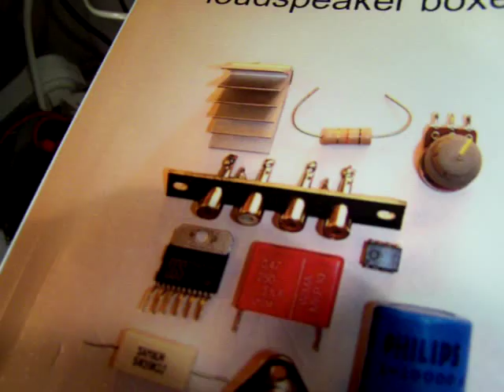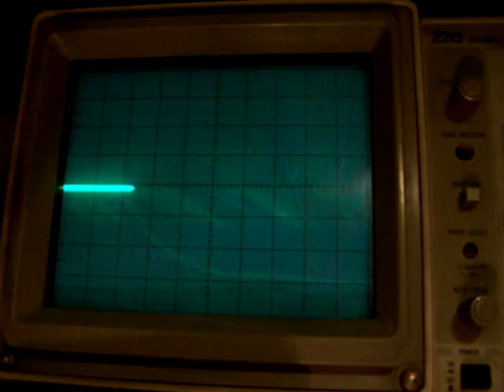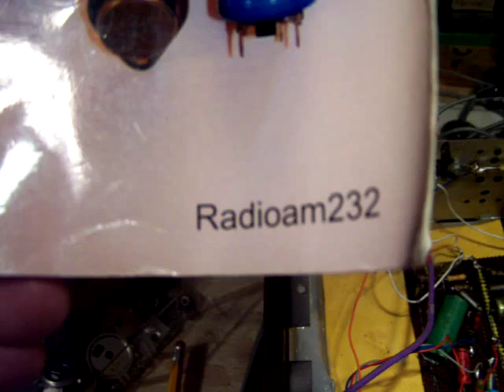prevent oscillations and AM interference in homebrew audio amplifiers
Some info about how to prevent oscillations and "talk-in" from AM radio stations in audio amplifiers. The "broadband" non-specific oscillation on a very high frequency (see the oscilloscope view, so not the screeming sound oscillation) is the most dangerous to damage the audio amplifier silently. By the way: this video gives only limited info. It regards one case of impedance adaptation/HF oscillation. More info about oscillation problems (a little bit about AM "talk-in" problems in MD pre amps) in my book "Schematics 2, audio amplifiers and loudspeaker boxes", author Ko Tilman (on the Lulu website).